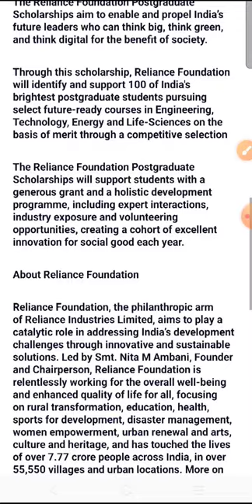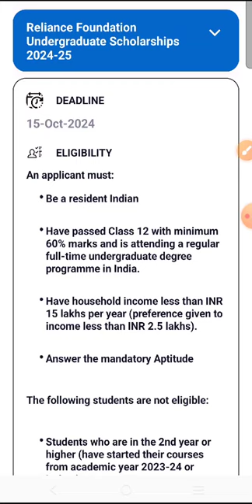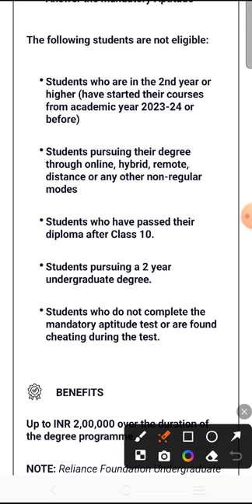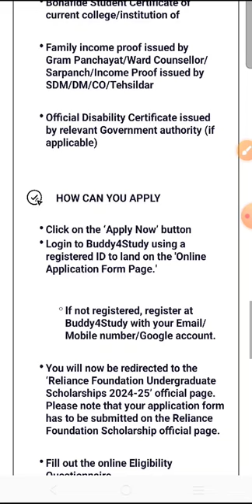ಸಿಹಿ ಸುದ್ದಿ..ರಿಲಯನ್ಸ್ ಫೌಂಡೇಶನ್ ವಿದ್ಯಾರ್ಥಿವೇತನ 2024-25 Reliance Foundation scholarship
Karnataka Scholarship